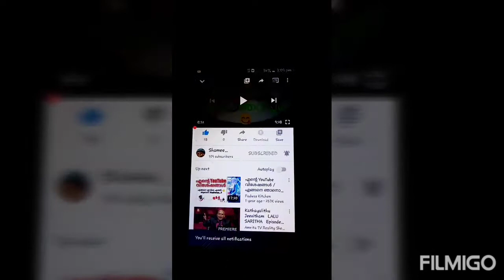ചിക്കൻ കറി ഒരു തവണയെങ്കിലും ഇതു പോലെ ഉണ്ടാക്കി നോക്കു 😋😋😋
ഈസി ആയി ടേസ്റ്റി ചിക്കൻ കറി ഉണ്ടാക്കാ✌